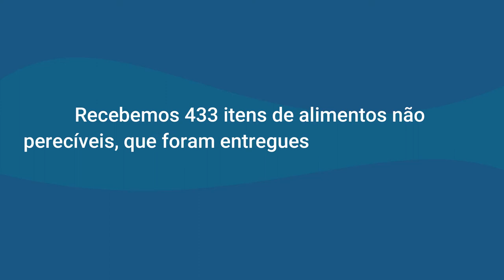Doação Festa Junina 2021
O Colégio Dom Bosco agradece todas as doações realizadas em troca de cartelas no Bingo da Festa Junina.